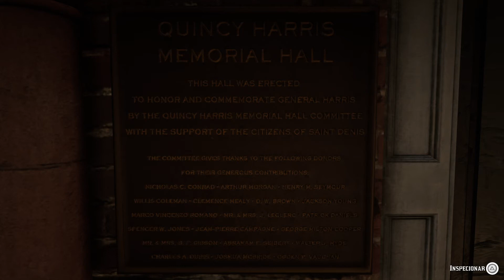Red Dead Redemption 2 20191113095541